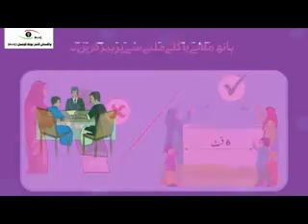stayhome staysafe PLYC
COVID-19 Health Tips